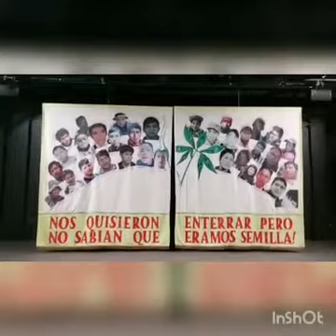DINA BOLUARTE ES REPUDIADA POR PERUANA DESDE EL QUINTO SUYO